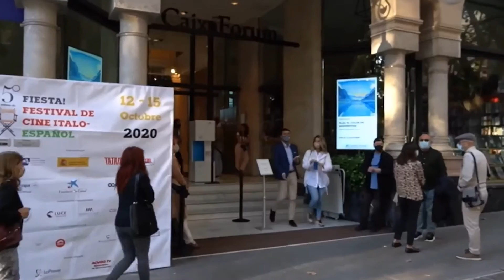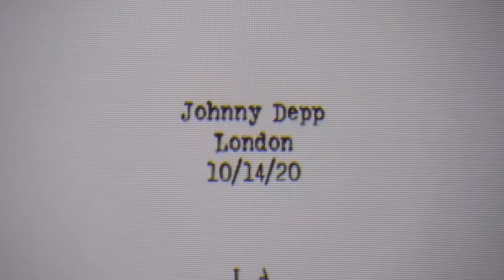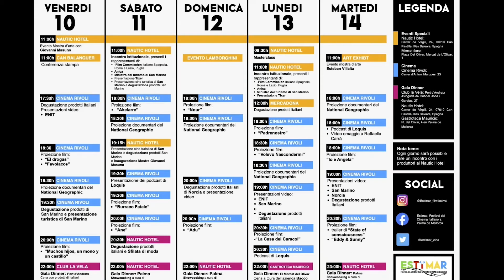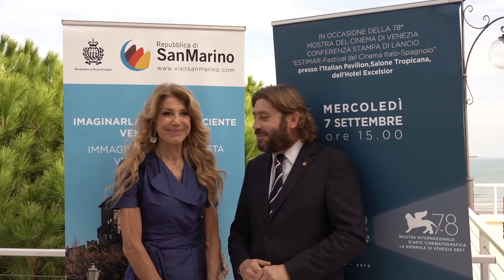GABRIELLA CARLUCCI PRESENTA I FESTIVAL ALLA KERMESSE DI VENEZIA